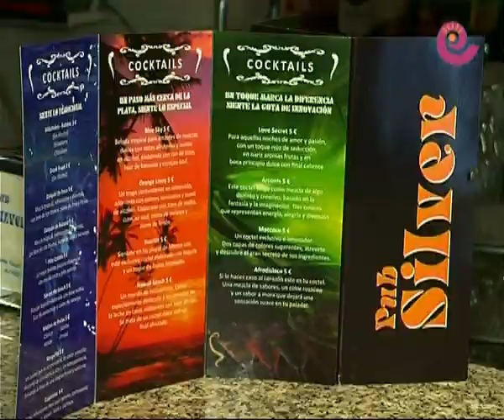La Comarca.tv - Pub Silver - Arcoiris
Pub Silver de Alcañiz nos presenta el combinado Arcoiris